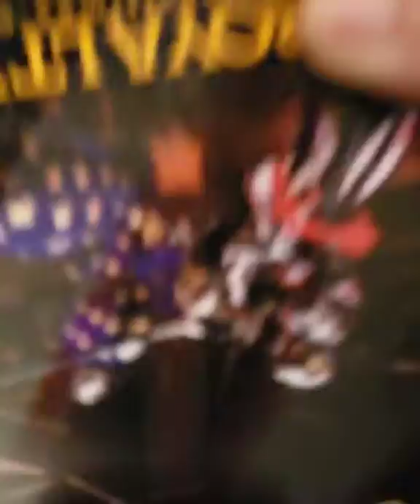Mid evil times dinner and tournament schamberg Illinois(47)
Mid evil times dinner and tournament schomberg IllinoisMid evil times dinner and tournament schamberg IllinoisGood morning everyone have a happy for any happy we goodMother’s Day is this Sunday – show Mama she raised you right by fixing her this indulgent Tuna Eggs Benedict for brunch! soo much discipline 🐶😍